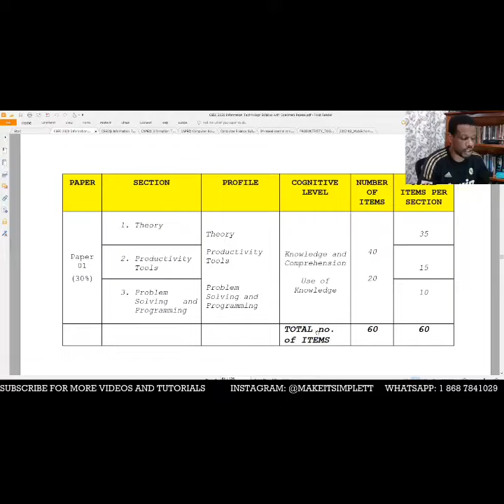Free IT Crash course 2020 | MAKE | SIMPLE | TT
What if I told you that the online IT crash course could be free!!? 🙌🏽🙌🏽🙌🏽 All you have to do is share the channel with all of your friends doing IT. YouTube.com/makeitsimplett

Share this vid in your stories with IT students! 📲

Let's get everyone passing IT in 2020 💯 (The minute ⏰ YT hits 1k info for registration for the crash course will be out)